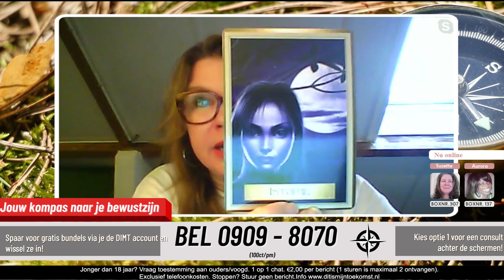Herhaling Uitzending Dit is mijn Toekomst 12 maart 2024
We starten de dinsdag om 09:00uur met 'jouw kompas naar je bewustzijn' met Medium en Bewustzijnscoach Nynke Harder. Kom live binnen via optie 4 of bereik haar na de uitzending via boxnummer 281. Om 10:00uur start een nieuw uurtje met 'In verbinding met je ziel' met Medium Maureen. Stel live je vraag aan haar via optie 4 of bereik haar privé na de uitzending via boxnr. 235. Wens je een coach achter de schermen te spreken? Ga naar onze website en bekijk welke paragnosten, astrologen en life coaches zijn ingeschakeld.